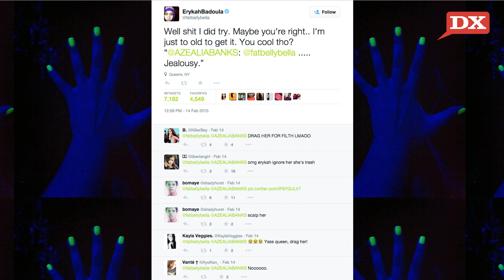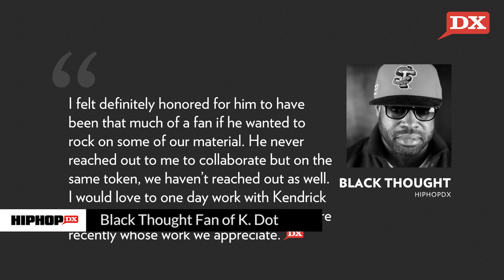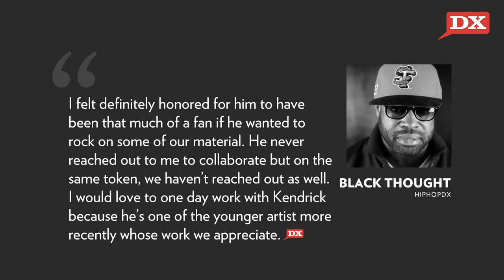Azealia Banks, Erykah Badu Spar & Puff Daddy Let The “0 - 100” Beat Go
n an exclusive interview with HipHopDX Black Thought revealed he was a fan of Kendrick Lamar.

In today’s DX Daily, Azealia Banks and Erykah Badu spar on Twitter. Next, Puff Daddy passed on the “0 - 100” beat according to Frank Dukes. And, finally, Black Thought is a fan of our beloved K. Dot, and wonders aloud why they’ve yet to collaborate.

Azealia Banks and Erykah Badu Beef On Twitter

Puff Daddy Passed On “0 - 100” Beat

Host: Andre Grant
Shot & Edited By: Ahmed Sabir-Calloway (Akthentik)
Written By: Andre Grant (@Drejones)